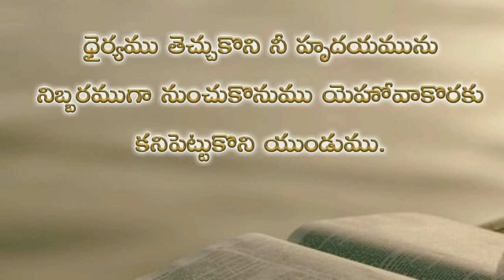Psalms 27th chapter in telugu | కీర్తనల గ్రంథము ఇరవై ఏడవ అధ్యాయము